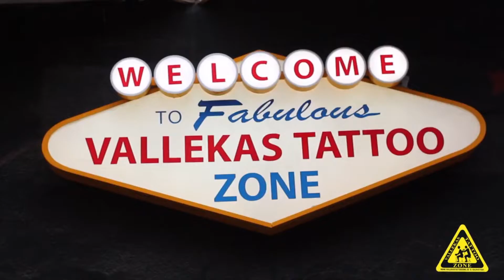Entrevista a Álvaro Aguirre tras el Rayo Majadahonda 1-2 Juvenil A